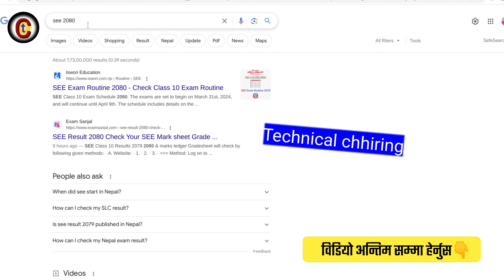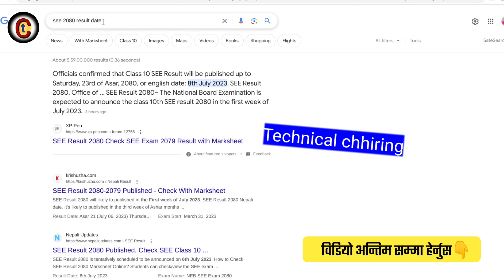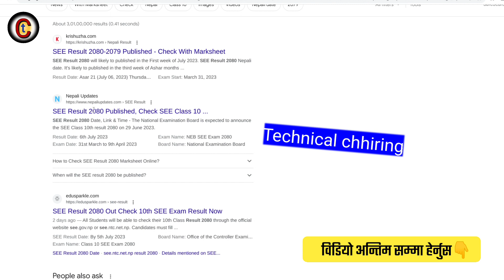See result published date 2080 | see result 2080 check | how to check see result 2080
Officials confirmed that Class 10 SEE Result will be published up to Saturday, 23rd of Asar, 2080, or english date: 8th July 2023. SEE Result 2080. Office of ... SEE Result 2080– The National Board Examination is expected to announce the class 10th SEE result 2080 in the first week of July 2023.